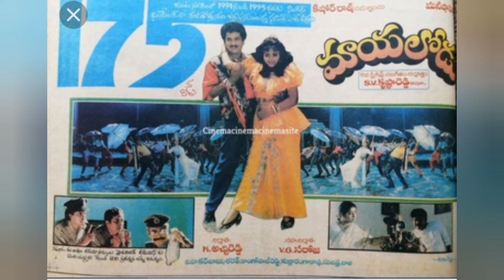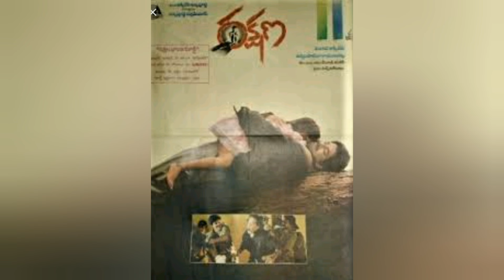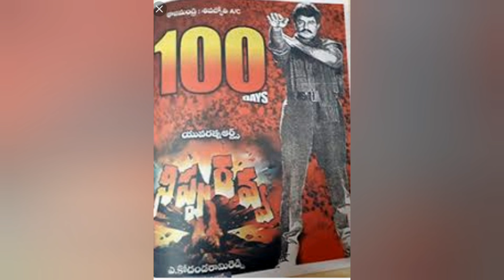1993 tollywood box office records ||royal ali tv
1993 tollywood box office records ||royal ali tv